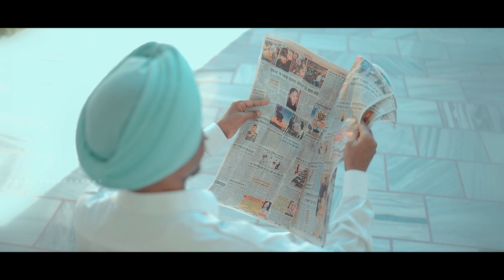Bhatoe Family Pre Wedding BY KALSI PHOTOGRAPHY 97806 00348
Booking for PRE WEDDING,WEDDING FILM, NEW BORN BABY
SONG SHOOT , BIRTHDAYS AND OTHER EVENTS !!!

                 A CINEMATIC VIDEO MAKER

KALSI PHOTOGRAPHY 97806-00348  DHURI (SANGRUR)